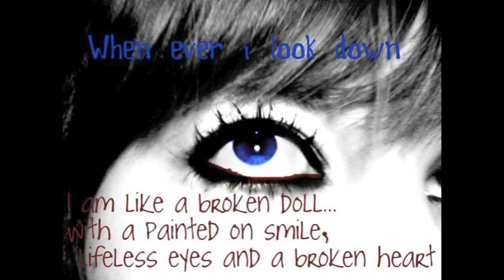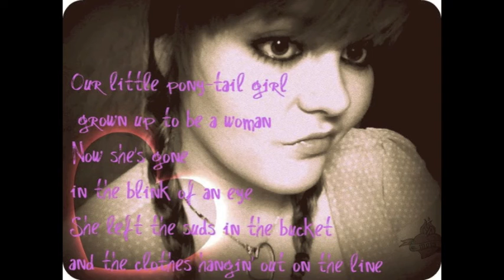EDITS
all pics ive edited